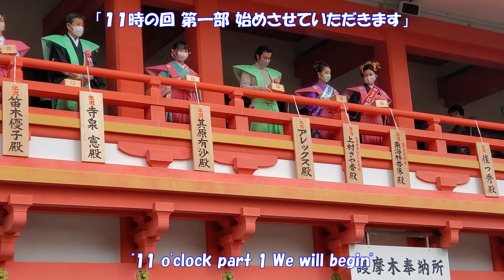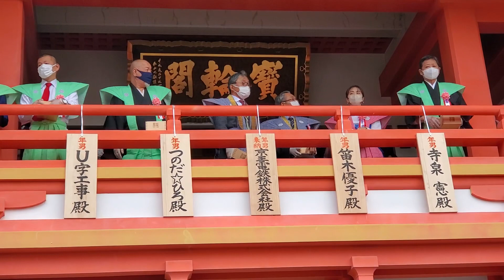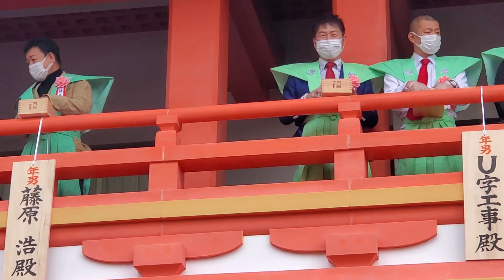Takahata Fudoson Setsubun bean sowing 11 o'clock time（高幡不動尊 節分豆撒き 11時の回）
2023年2月3日（金）、東京都日野市の高幡不動尊に豆撒きを見に行きました。11時の回の様子です。漫才コンビのU字工事さん、歌手でドラマーのつのだひろさん、女優の笛木優子さん、ハローキティちゃん、ミス日本の皆さんなどがゲストとして来られていました。
On Friday, February 3, 2023, I went to Takahata Fudoson in Hino City, Tokyo to see the beans sprinkled. It is the state of the 11 o'clock time. Guests included the comic duo U-shaped construction, singer and drummer Tsudahiro, actress Yuko Fueki, Hello Kitty, and Miss Japan.